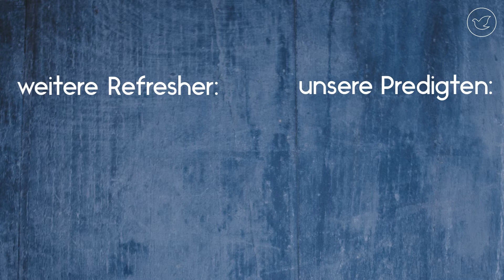LIFE GOALS - Refresher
Unser Refresher für dich!
Thema diese Woche: Life Goals (Prediger 1-15)